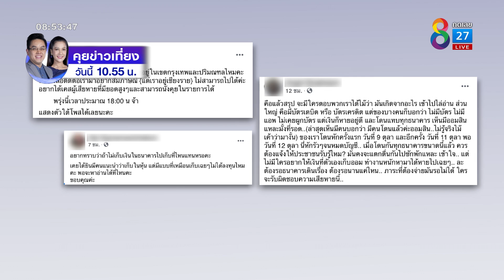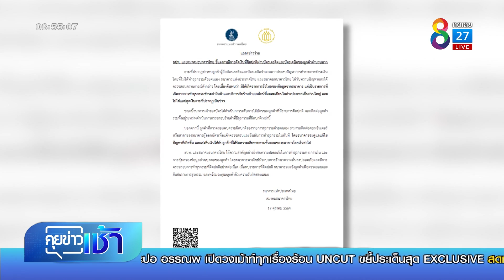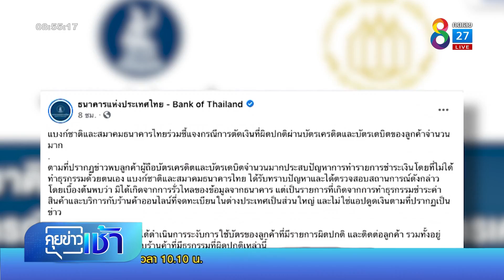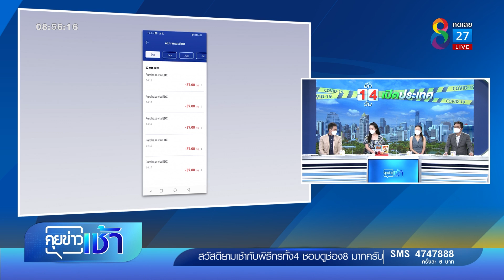ผวา! เหยื่อโดนดูดเงินไม่รู้ตัว ผู้เสียหายหลายราย | ข่าวช่อง 8 | 18 ต.ค. 64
ใครฝากเงินธนาคารไว้ต้องเช็กด่วน! หลังพบผู้เสียหายจำนวนมาก ถูกสูบเงินน้อย ๆ แต่ถี่ ๆ จากหลากหลายธนาคาร ขณะที่บางรายโดนดูดเงินจนเกลี้ยงบัญชี

📌 รับชม
📌 หรือรับชมสดทางออนไลน์ได้ที่